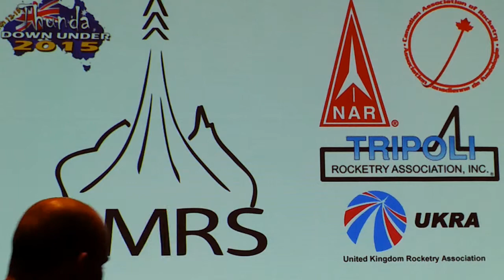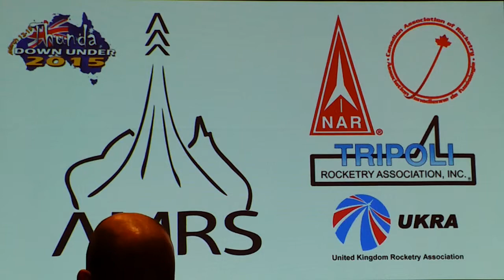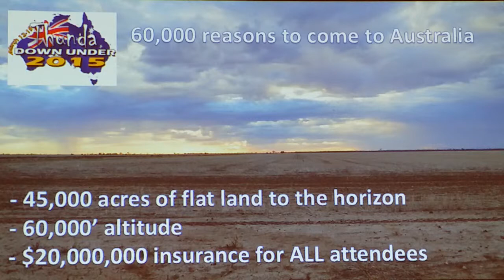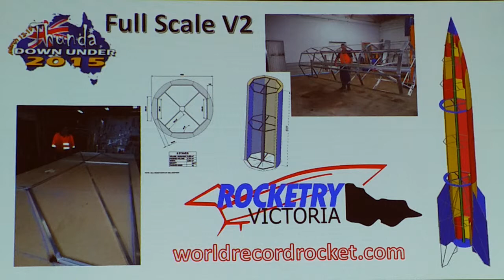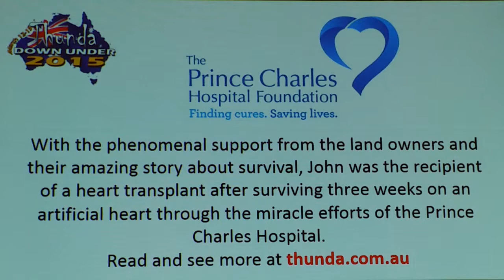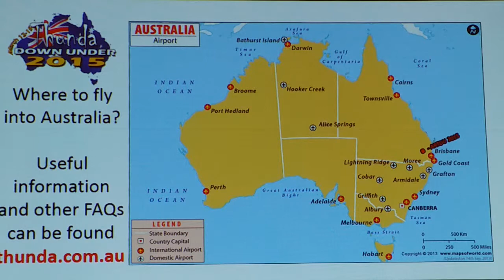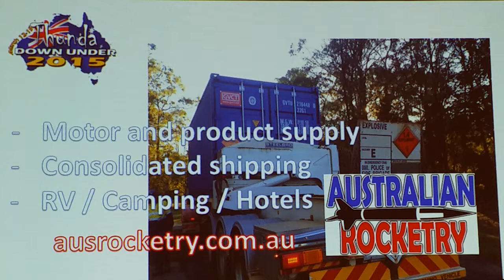Naram 56 Day 2 Tunda Down Under